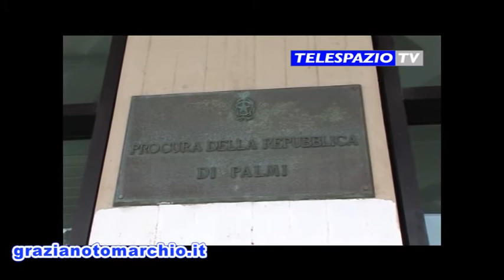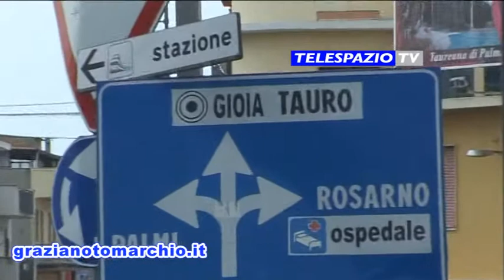youtube servizio sciarrone